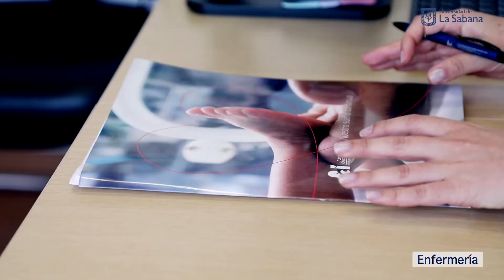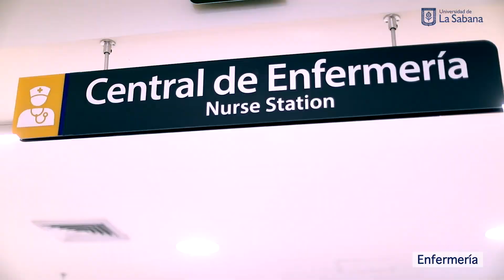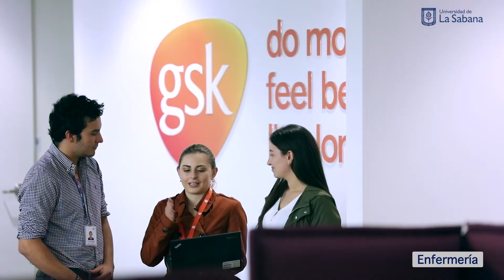Graduados de Enfermería de la Universidad de La Sabana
La carrera de enfermería de la Universidad de La Sabana, prepara profesionales para brindar cuidado de enfermería holístico, con actitud crítica y reflexiva a las personas, familias o grupos comunitarios, tanto en instituciones del sector salud, como en el educativo y empresarial, fundamentando su actividad en la aplicación de modelos y teorías de enfermería, en la aplicación de las competencias básicas de investigación y en las ciencias básicas y humanas.

Además, estará en capacidad de interpretar y analizar los problemas de salud de la población y a partir de ellos, proponer e implementar estrategias y proyectos de gestión tendientes al mejoramiento de la calidad de vida en interacción con otros profesionales.